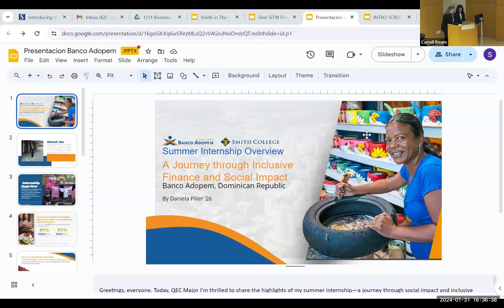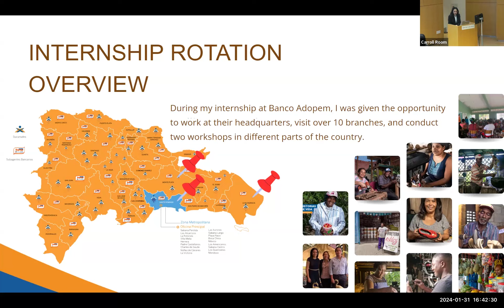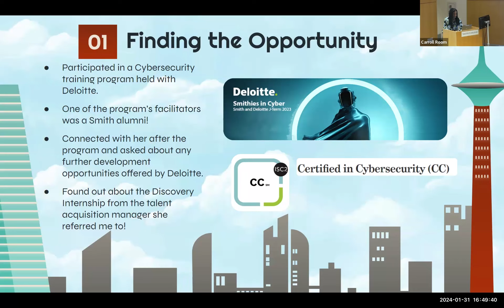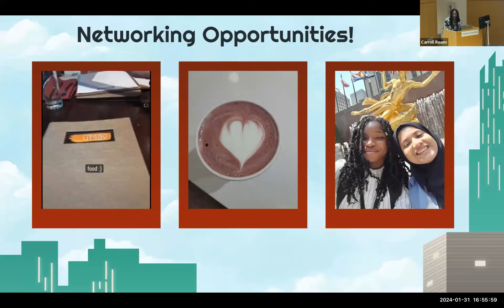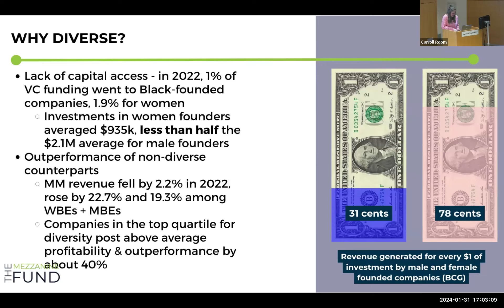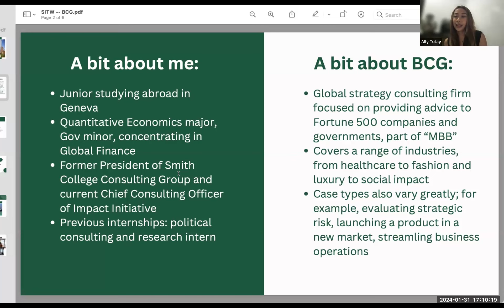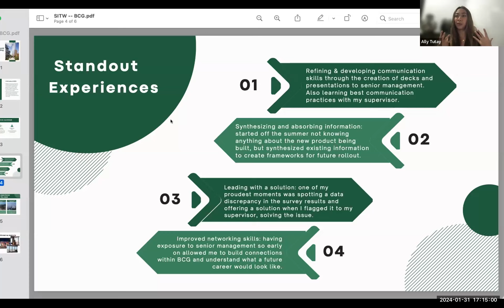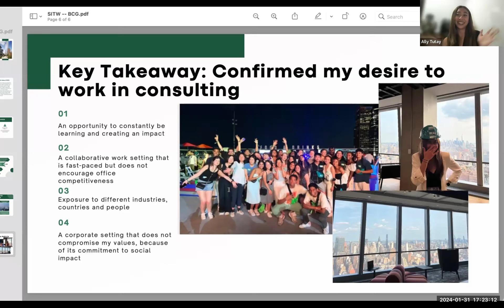Smith in the World: Business, Finance & Consulting 1/31/24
Moderator: Meredith Courtney, Director of Employer Engagement and Business Networks
Panelists: Daniela Pilier ‘26, Ally Leila Tutay ‘25, , Musa Bah ‘26, Simi Cheema ‘26

Hear from students who explored strategic management consulting in NYC, microfinance for marginalized entrepreneurs in the Dominican Republic, cybersecurity in banking, and financing for diverse businesses in Cleveland OH.